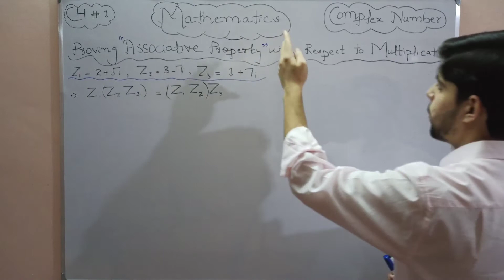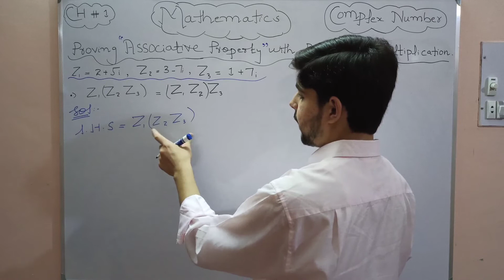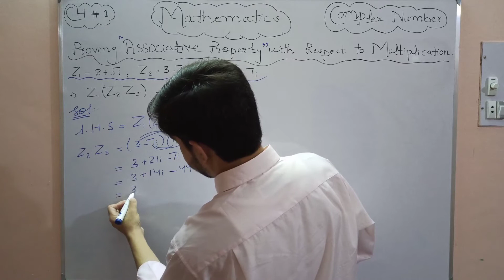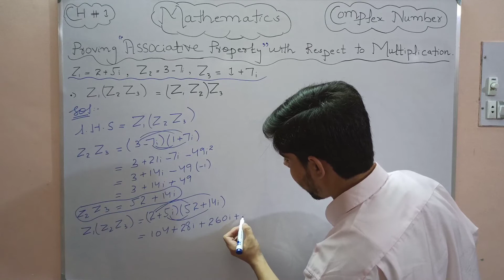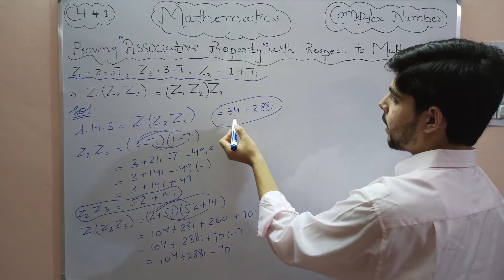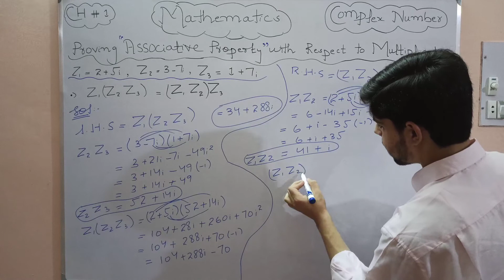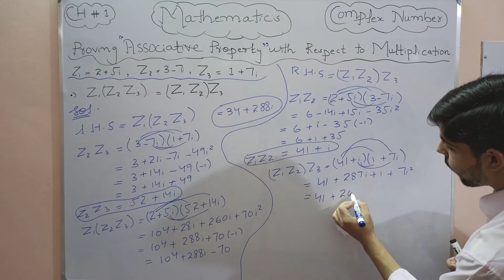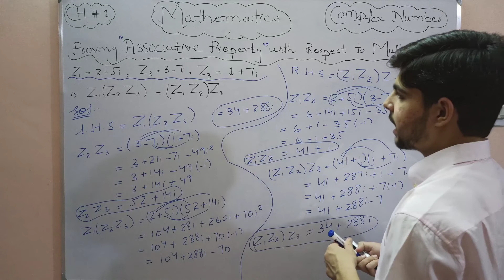Associative property of complex number with respect to Multiplication. Mathematics by Nawab Talks.